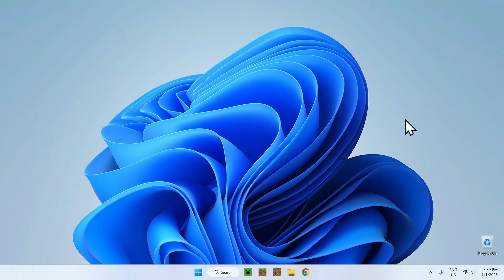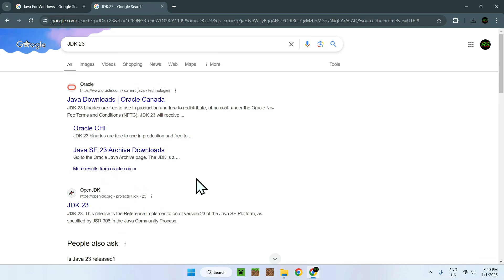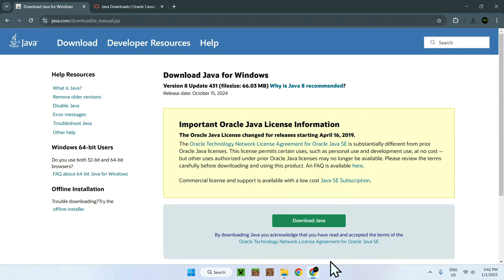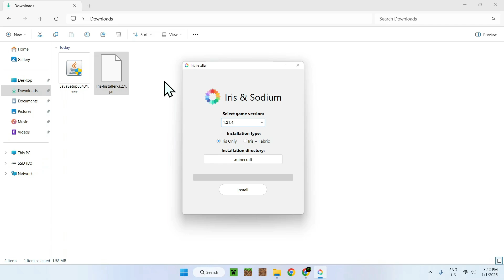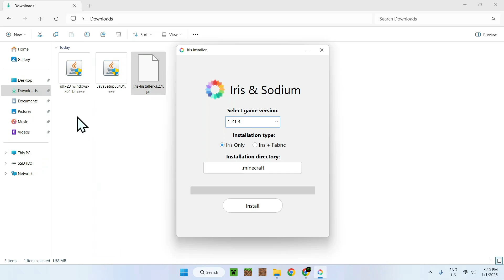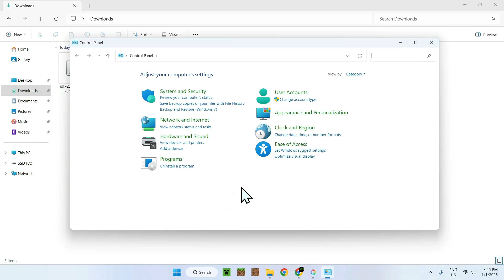How To Download And Install Java For Windows In 2025 | JDK For Windows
[ Information ]
In this video you will learn how to get Java for Windows. You will learn the uses of Java on your computer and the steps to get both Java 8 and Java 23. JDK 23 is the latest Java release which helps with performance and which includes the latest Java features.

Java For Windows
Windows Tutorials
Windows 2025
Windows 10
Windows 11
Windows
JDK 23
Java

- Finnvian